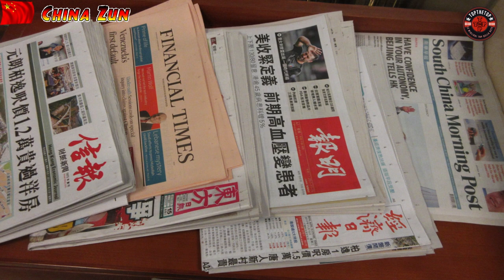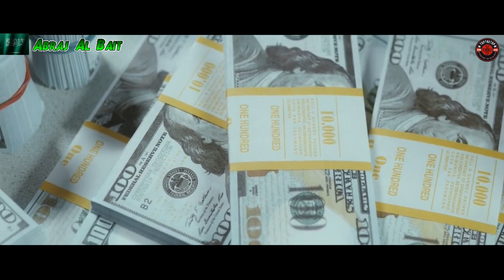I 10 Grattacieli più alti del Mondo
Questa nuova classifica parlerà dei 10 Grattacieli più alti del Mondo .
Oggigiorno, i grattacieli costituiscono una vera e propria attrattiva per i turisti delle principali città del mondo.
Sono diventati ormai delle vere e proprie microcittà sviluppate in verticale, alcuni arrivano ad ospitare 100 mila persone.
Ma non rimanete sbalorditi da queste cifre, perché ci sono già grattacieli in costruzione che superano il chilometro di altezza, e fra qualche tempo bisognerà aggiornare questa classifica.

OFFERTE

30 Giorni di Amazon Music Gratuiti

Questo Mi Fa Impazzire

Scheda Grafica
Scheda Madre
Memoria SSD
Dissipatore a liquido
Memoria Ram
Masterizzatore Esterno